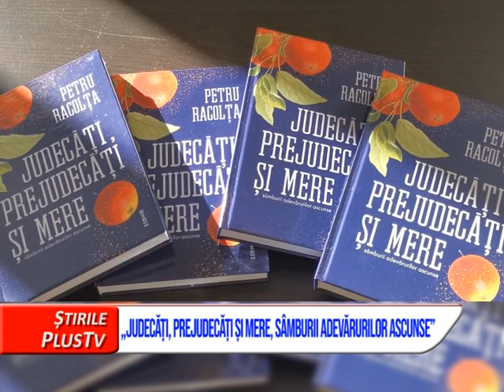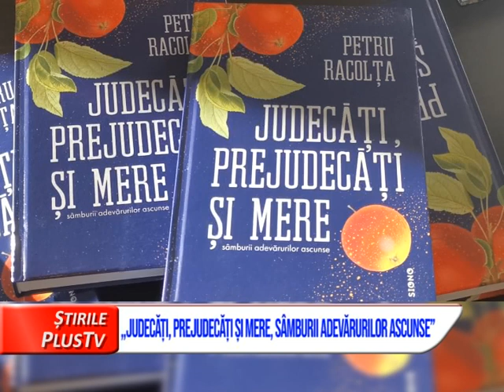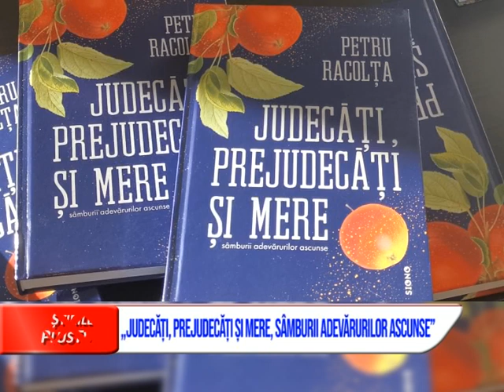„JUDECĂȚI, PREJUDECĂȚI ȘI MERE, SÂMBURII ADEVĂRURILOR ASCUNSE”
În cadrul sarbătorii Zilele Seiniului-Cetatea Zynir, Petru Racolța  şi-a lansat cea de-a noua carte, „Judecăţi, Prejudecăți și Mere, sâmburii adevărurilor ascunse. Evenimentul  a fost găzduit de Centrul Cultural  Casa Bay fiind prezenţi invitați de seamă.